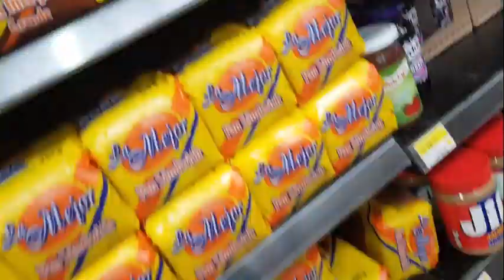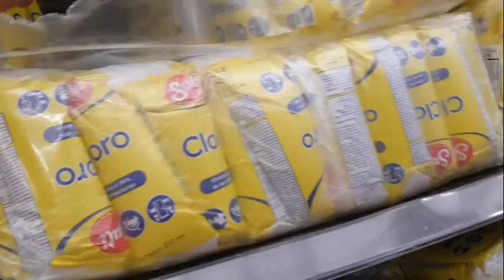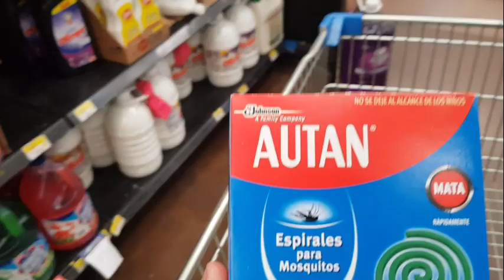ABASTECIMIENTOS EN SUPERMERCADOS (NO HAY NADA DE ALIMENTOS)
EN ESTA OCACION NOS FUIMOS A CAMINAR A LAS DESPENSAS
PARA VER SI ES CIERTO QUE NO HAY NADA DE SUBASTO DE ALIMENTOS